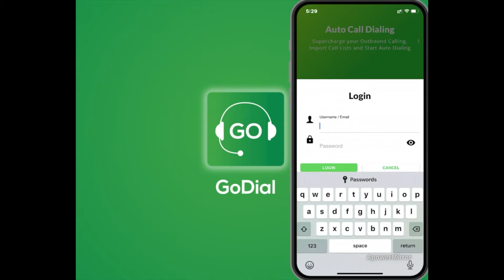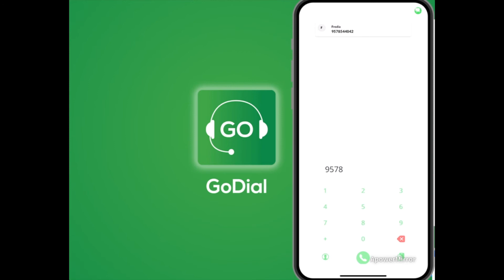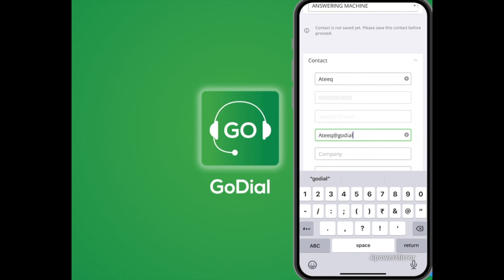GoDial - Manual Calling Guide - Telecalling CRM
GoDial is a mobile based CRM and Tele Calling software.
Setup your call center with no capex.

In this video we show you multiple ways to add a contact and dial

GoDial uses your phone's sim to auto dial calls reducing call costs compared to VOIP/ Cloud Tel solutions like Exotel and Knowlarity.

Mobile CRM
CRM
Auto Call Dialer
Automatic Calling App
Easy SIM based call center
Telecalling Software